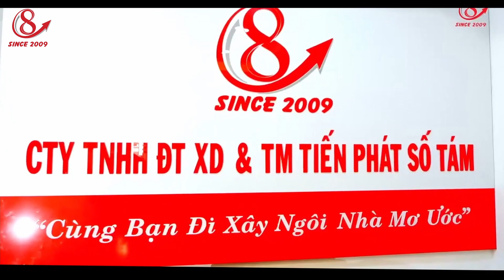Tham Quan Ngôi Nhà Trệt 1 Lầu Sân Thượng Gói Khá Trước Khi Bàn Giao | Xây Dựng Nhà Phố